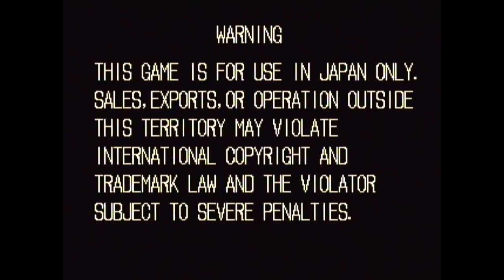Samurai Shodown II - Grand Finals - Lost Ark Video Games - 09/19/15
Frantastic (Uyko) vs. Brian Gazza (Haohmaru)